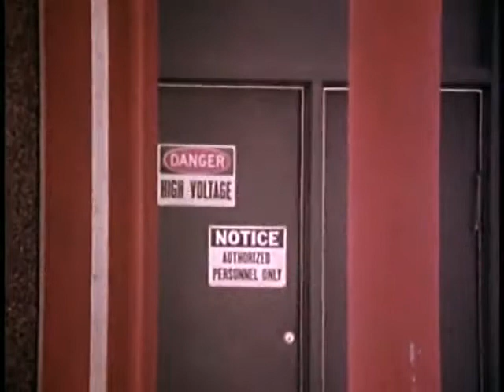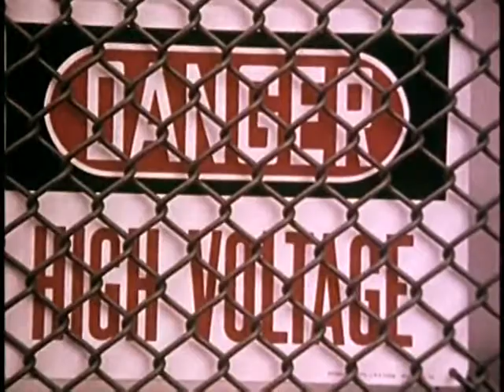How to Avoid Technological Failures - 1972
Technology brings great convenience, but also dangers.